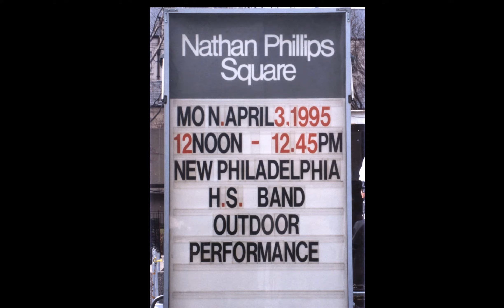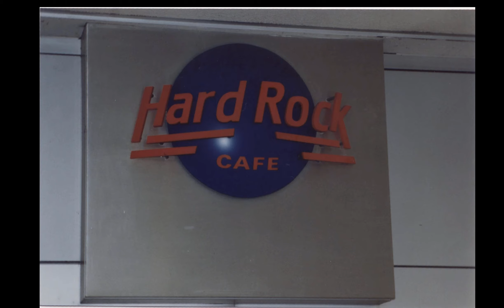1995 Toronto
A few pictures I found of the MQB trip to Toronto.